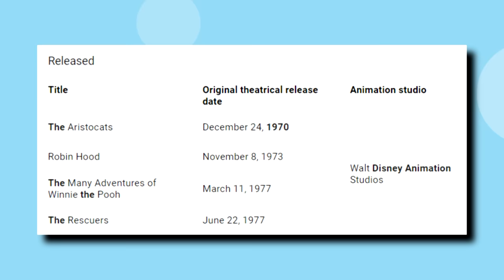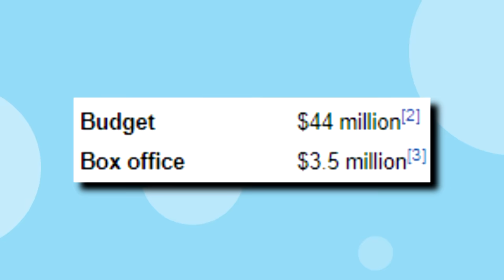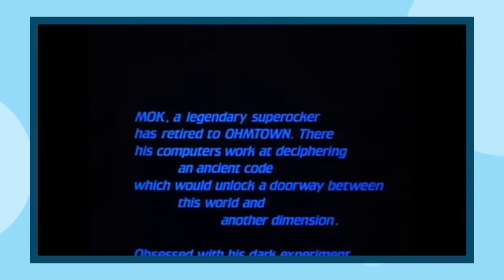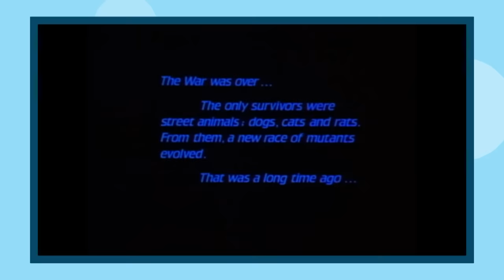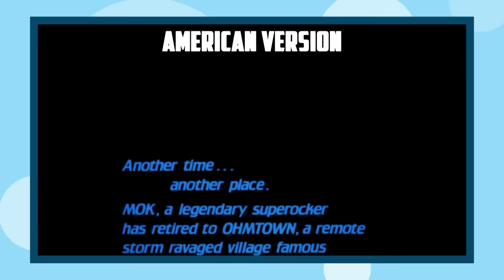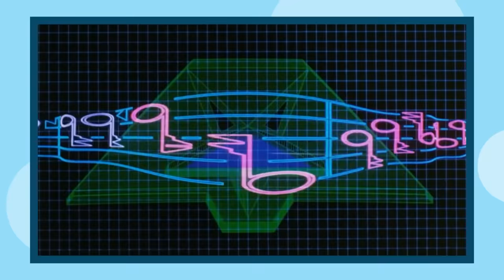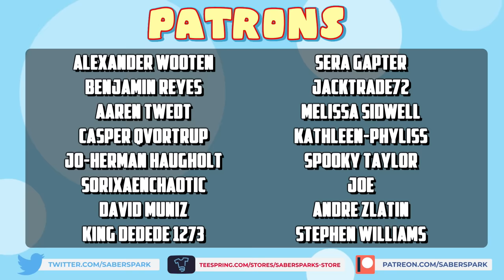What the HELL is Rock & Rule? (A Box Office FAILURE)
Rock & Rule is one of the most tragic box office failures in animation history. It got SCREWED and I wish more people would watch the movie. It's something else

✅Video Credits✅